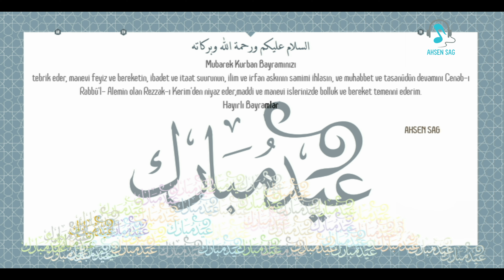Kurban Tebrik 2020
Lâl Media Productions tarafından hazırlanmıştır.